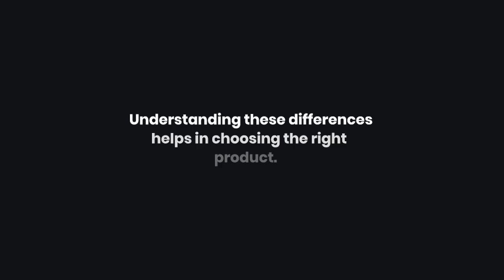THCA vs THC: Everything You Need to Know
Uncover the differences between THCA and THC in this detailed guide! 🌿🔍 In this video, we explore the distinct properties of THCA (Tetrahydrocannabinolic Acid) and THC (Tetrahydrocannabinol), how they interact with the body, and their unique benefits. Learn about the non-psychoactive nature of THCA, its conversion to THC through decarboxylation, and how each compound can be utilized for health and wellness. Whether you're a cannabis enthusiast or new to these cannabinoids, our expert insights will help you understand their roles and potential uses.